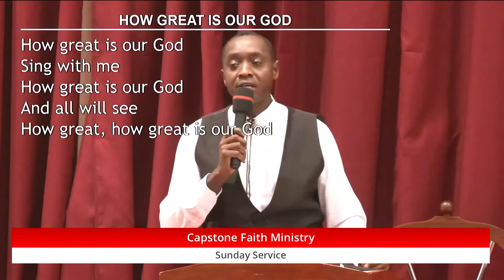How Great Is Our God || 14-03-2021